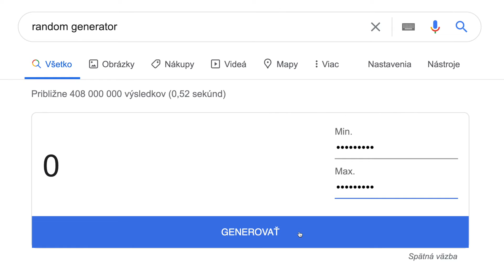AB-COM Adventný kalendár - žrebovanie 23.12.2020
Zo všetkých faktúr vystavených dňa 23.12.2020 sme vyžrebovali výhercu, ktorému posielam kartu Antik s predplateným balíkom programov na 1 ROK. Gratulujeme.